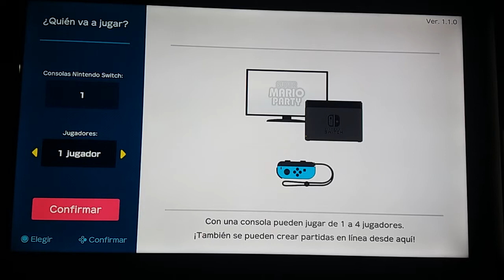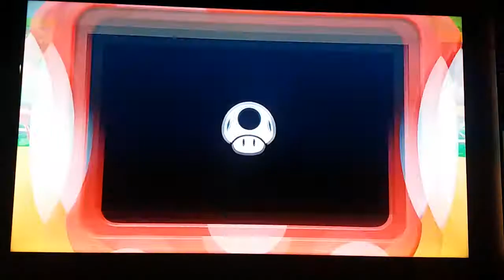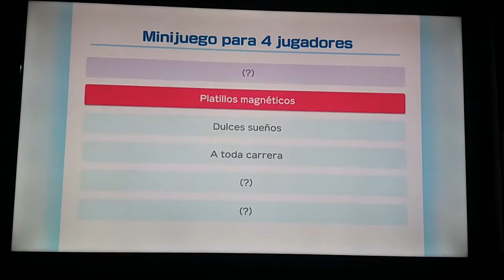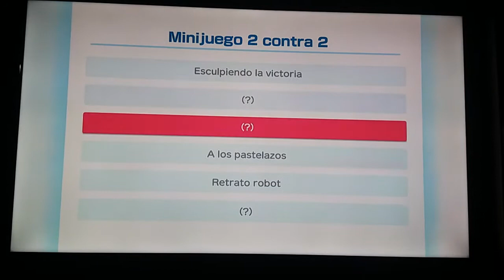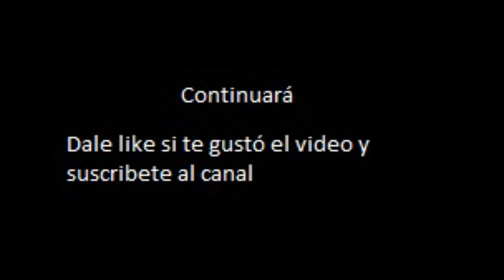Super Mario Party Switch Parte 1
Lets play del juego Super Mario Party para la consola Nintendo Switch.
¡Parte 1!
Modo Mario Party
Tablero 1:Las ruinas de los Don Roco Parte 1